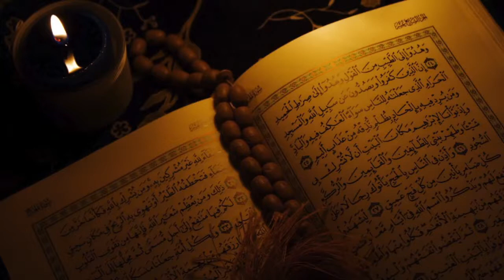65 سورة الطلاق | الشيخ ناصر القطامي